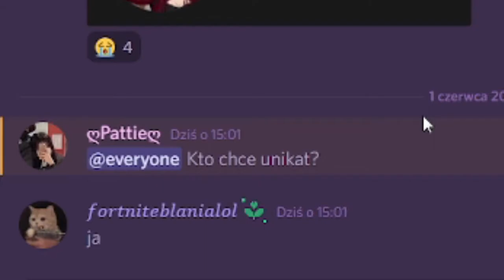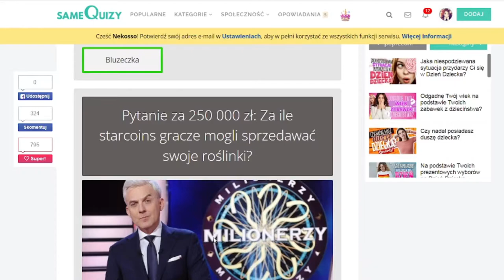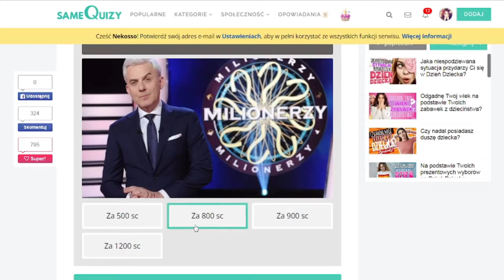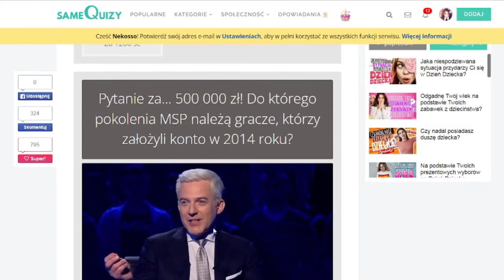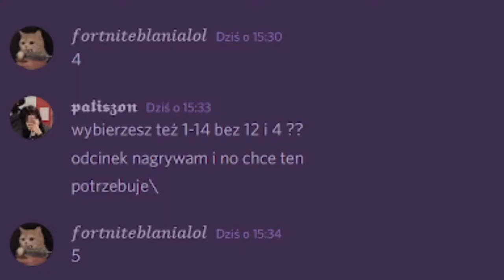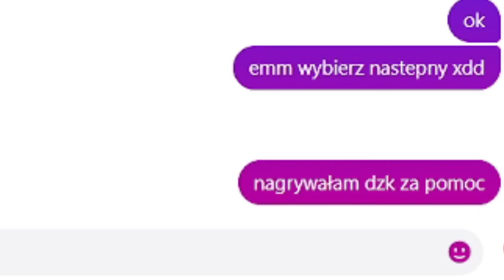ZŁA ODPOWIEDŹ = DAJE UNIKAT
~♥KONTA NA MSP♥~
Vanísh - konto do uni

Pättíe - konto główne (dodaje za unikat/coś z kolekcji)

Andziünia - konto do live

// Kaeru // - konto do dripów

~♥INNE♥~
Dsc: 𝖕𝖆𝖙𝖎𝖘𝖟𝖔𝖓#0002